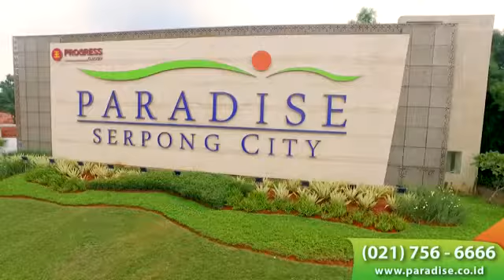Paradise Serpong City, Rumah Serpong @wo_mega (082299698994)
Paradise Serpong City rumah elit
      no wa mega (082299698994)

Info terupdate :
*VOYAGE NEW CLUSTER IN PARADISE SERPONG CITY DP HANYA 10JT ONLY 2LT DI DALAM CLUSTER VOYAGE!!!

Promo CLUSTER VOYAGE :
1. BOOKING 5JT DP 0% LANGSUNG AKAD
2. FREE PPN 10%
3. FREE SHM
4. DISCOUNT UNIT TERTENTU
5. BANJIR HADIAH UNDIAN ( 1buah mobil expander, 5buah motor beat sporty, 25buah kulkas 2pintu, 25buah sepeda gunung & 25buah AC )

Spesifikasi :
Luas bangunan 57m
Luas tanah 60m
2+1 kamar tidur
1+1kamar mandi
Listrik 2200watt
Kedalaman sumur 20m
Row jalan 9m
1 gate system
Menggunakan akses card
Security 24jam + mobile
Cctv dipintu cluster
Lokasi premium cluster yg terdapat 10 fasilitas in cluster yg free seumur hdp dan sudah terbangun seperti :
1. Club house & swimming pool
2. Lapangan tenis,lapangan basket and lapangan futsal
3. ADVENTURES TRAIL
4. GIANT PLAY GROUND
5. SUNSHINE PARK
6. MERRY LAND
7. FAIRY LAND
8. RAINBOW ISLAND
9. BBQ RING
10. RANGER ARENA

di dalam Lokasi ada fasilitas umum paradise dreamland yg ada 5 fasilitas rekreasi

di dalam Lokasi ada rencana pembangunan mall *PARADISE WALK* @PARADISE SERPONG CITY yg di rencanakan jadi tahun 2019 & sudah signning ceremony 5 feb 2018 kemarin utk tenant2 yg sudah MOU seperti CGV cinemas,super indo and food court dengan berbagai jenis yg akan meramaikan paradise walk mall

lokasi dekat pintu utara yg ada iconic identitas PARADISE SERPONG CITY yg sangat mewah dan megah yg terletak pas di depan jalan kelas provinsi / jl kelas strategis nasional row 32m...

di dalam Lokasi ada kantor polisi PARADISE SERPONG CITY

Lokasi dekat marketing gallery PARADISE SERPONG CITY sehingga memudahkan operasional konsumen bila mumbutuhkan apa2 mengenai rumah yg di beli

*minat hub Mega psc ( 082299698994) wa*